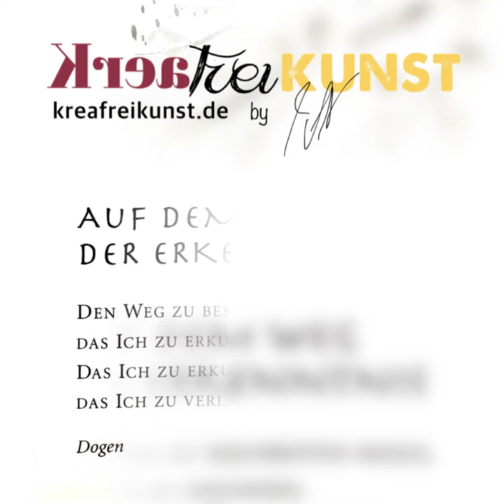für Selbsterkenntnis und Entfaltung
Perspektivwechsel 🙃Horizonterweiterung 🤗 Neue Blickwinkel sorgen für Selbsterkenntnis und Entfaltung 🦋🕊♥️🍀🌼

Oft stecken wir fest in unseren Blickwinkeln und Perspektiven, das ist meist der Grund dafür, dass wir in unserem Leben das Gefühl haben irgendwie nicht voran zu kommen, festzustecken. Manchmal fühlen wir uns innerlich unzufrieden, unbehaglich und wissen gar nicht warum. Wir neigen dazu die Verantwortung für unsere negativen Gefühle und Blockaden, dafür dass wir in unserem Leben immer dasselbe negative ernten, fühlen und erleben an das Außen abzugeben. Der Partner ist alleinig Schuld, die Arbeit, der Wohnort, das Pech, das Schicksal…. Meist liegt es aber in uns selbst. In unserer Entwicklung haben wir uns Denk- und Verhaltensmuster angeeignet, die automatisch solange aktiv bleiben bis wir uns dessen Bewusst machen. Perspektivwechsel und Horizonterweiterung öffnen uns für neue Denk-, Verstehen- und Verhaltensweisen. Dann, und erst dann, sehen wir Klar, Ganzheitlich und werden zu bewussten Gestalter unseres Lebens. Selbsterkenntnis braucht neue Blickwinkel . Wandel braucht die Erkenntnis, dass es auch andere Möglichkeiten gibt, als das was wir bis dato dachten die einzige Möglichkeit im Umgang mit uns Selbst, mit Anderen und mit unserem ziemlich rasch vergehenden Leben umzugehen.

Du bist der Architekt und Baumeister deines Lebens, deiner Beziehungen , deiner Selbst, kein anderer. Niemand sonst ist dafür zuständig, außer du selbst. Und niemand sonst lebt 24/7 mit dir, innen wie außen, außer du selbst. Also, lohnt es sich da nicht sich ganz selbst zu erforschen, sich zu erlauben und sich zu entfalten, um authentischer, glücklicher, freier und liebevoller deine wenigen Tage auf dieser Welt zu gestalten?

Ich wünsche es allen Menschen ♥️🦋🕊🍀🌼

Von ganzem Herzen

🙏🏻Namasté

Tania Laux Nienstedt

Bewusst oder unbewusst trägt jeder von uns etwas zur Allgemeinheit bei.
Wenn wir es uns zur Gewohnheit machen, diesen Beitrag ganz bewusst zu leisten,
wird der Wunsch, einen immer größeren Beitrag zu leisten, stärker werden. Dadurch wird nicht nur unser eigenes Wohlbefinden größer,  sondern das der gesamten Welt.“

Buddhistische Weisheit